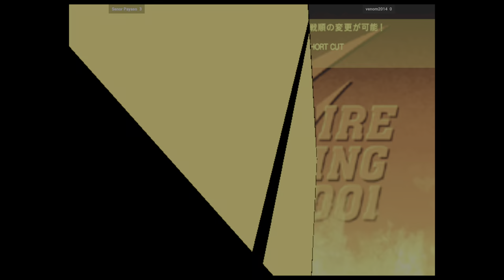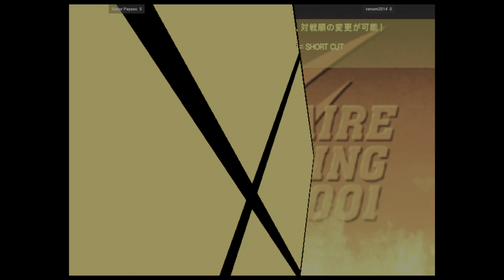Capcom Vs. SNK 2 - Senor Payaso VS venom2014 🇺🇸🇲🇽 Fightcade 2